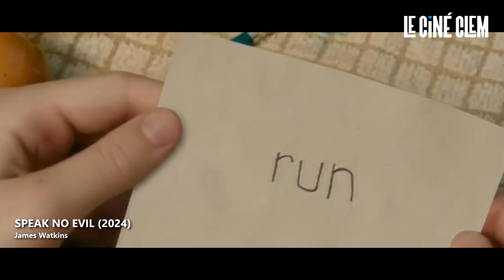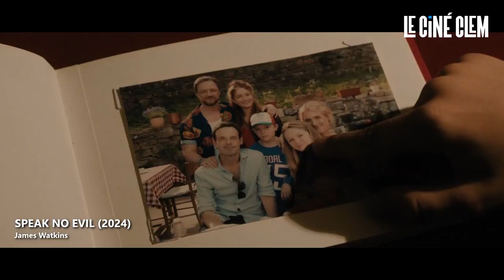SPEAK NO EVIL - CRITIQUE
/!\ VIDÉO GARANTIE SANS SPOILERS /!\

Aujourd'hui on se retrouve pour une nouvelle vidéo critique (sans spoilers) sur : Speak No Evil de James Watkins !

INFORMATIONS SUR LE FILM :

Titre original et français : Speak No Evil
Titre québécois : Ne dis rien
Réalisation : James Watkins
Scénario : James Watkins, d'après le scénario original de Christian Tafdrup et Mads Tafdrup
Décors : Prudence Howard
Costumes : Keith Madden
Photographie : Tim Maurice-Jones
Montage : Jon Harris
Production : Jason Blum
Production exécutive : Jacob Jarek, Paul Ritchie, Beatriz Sequeira, Christian Tafdrup
Coproduction : Jon Romano
Sociétés de production : Blumhouse Productions, en coproduction avec Universal Pictures
Sociétés de distribution : Universal Pictures; Sony Pictures Releasing International (Belgique), Universal Pictures International (France)
Pays de production : États-Unis
Langue originale : anglais
Genre : thriller psychologique
Durée : 110 minutes

En salle dès le 18 septembre !

James McAvoy : Paddy
Aisling Franciosi : Ciara
Mackenzie Davis : Louise Dalton
Scoot McNairy : Ben Dalton
Alix West Lefler : Agnes Dalton
Kris Hitchen
Dan Hough : Ant
Motaz Malhees : Mujhid

- Miniature : @yelocut

Tag : speak no evil ne dis rien 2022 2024 James McAvoy Christian Tafdrup james watkins film complet full scene movie clip preview clip eden lake 2008 horror horreur speak no evil critique speak no evil avis spoilers spoil sans glass split m night shyamalan